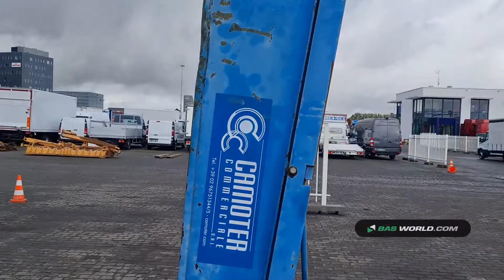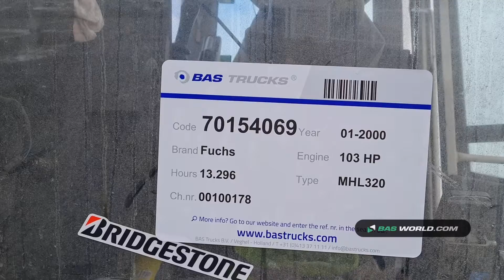70154069 Fuchs MHL320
Fuchs MHL320